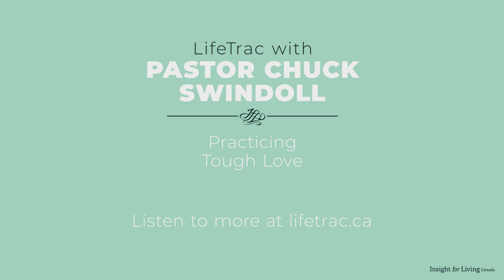Practicing Tough Love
When attitudes need to be put in check, tough love is required. Parenting is challenging, but it’s also the most rewarding and gratifying job you’ll ever have.

These five-minute programs feature Pastor Chuck Swindoll's best stories. You'll hear his loudest laughs, his funniest experiences, and his famous catch phrases.